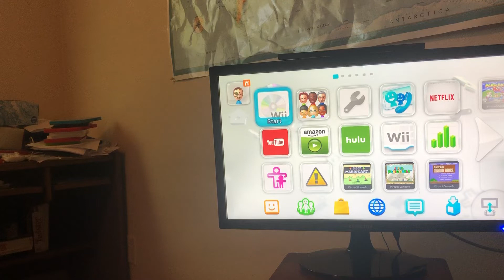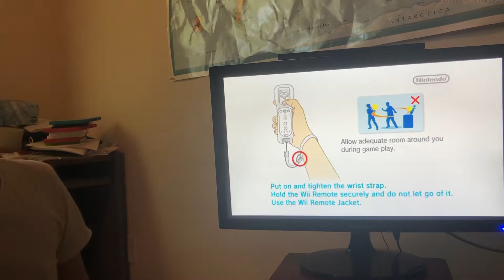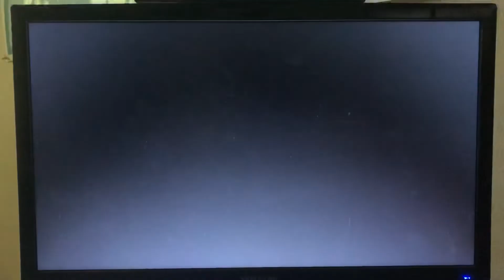100cc Leaf Cup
Epic Mickey people are sus

Mario Kart Wii is owned by Nintendo.